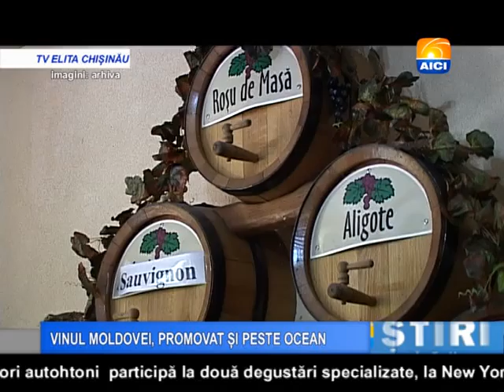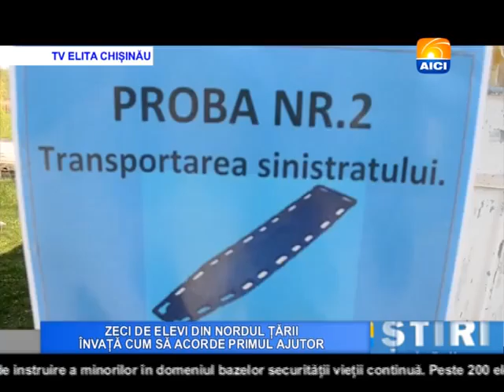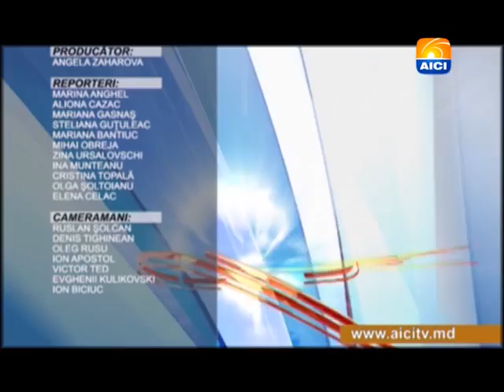Buletin 29 04 2015